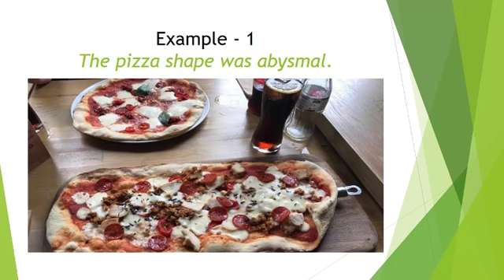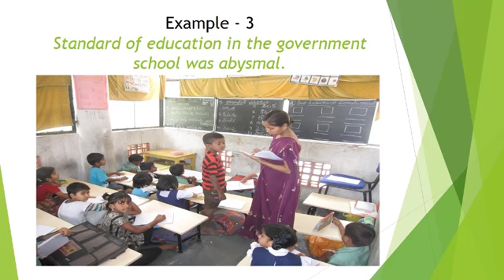Abysmal Meaning in Hindi | English vocabulary | GRE GMAT SAT CAT IELTS TOEFL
In this video, you will learn the meaning of  Abysmal.